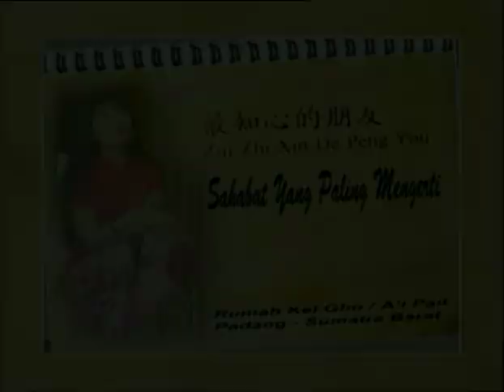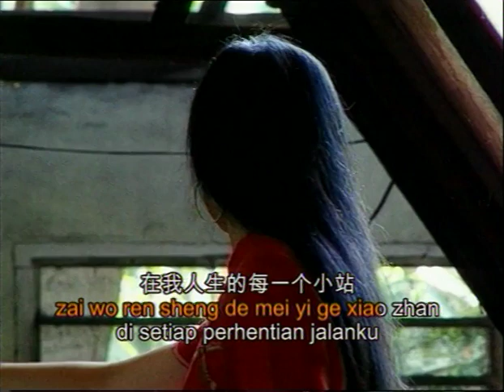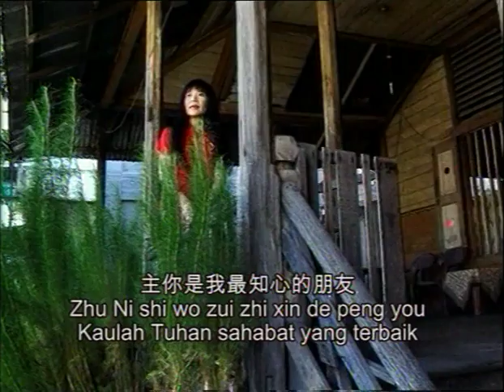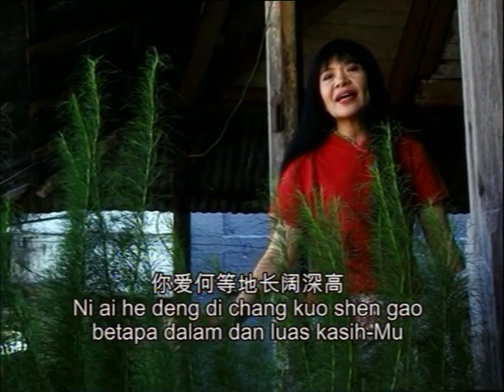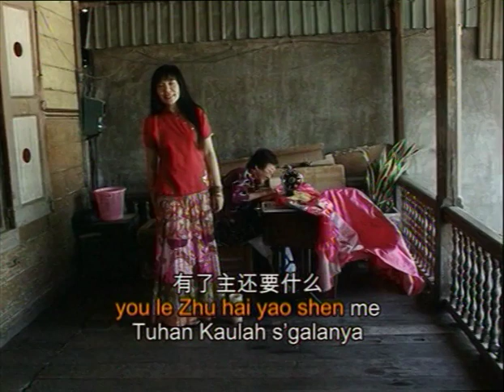最知心的朋友 - Zui Zhi Xin De Peng You - Herlin Pirena (Video)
Lagu " 最知心的朋友  - Zui Zhi Xin De Peng You " terdapat di album Sepanjang Jalan Anugerah

Verse Mandarin :
Zhu Ni shi wo zui zhi xin de peng you
Zhu Ni shi wo zui qin ai de ban lv
wo de xin zai tian tian zhui xiang zhe Ni, ke wang jian dao Ni de mian
zai wo ren sheng de mei yi ge tai jie, zai wo ren sheng de mei yi ge xiao zhan

Ni de shou zong shi zai chan Ia zhe wo, ba wo dai zai Ni shen bian
gao su wo dang zou de lu, mei you hua xiang si wang xian
Ni ai he deng di chang kuo shen gao, wo xin fa chu jing tan
you le Zhu hai yao shen me, wo xin yu Zhu xin xiang lian
wo yi qi shi yao gen sui Zhu, yong bu gai bian

Verse Indonesian :
Kaulah Tuhan sahabat yang terbaik
Tuhan Kaulah kekasih jiwaku
tiap hari hatiku mengenangMu, rindu pandang wajahMu
di setiap saat kehidupanku, di setiap perhentian jalanku

tanganMu selalu menopangku bawaku ke sisiMu
Kau memimpin langkahku melampaui kegelapan
betapa dalam dan luas kasihMu, jiwaku memuji Mu
Tuhan Kaulah s'galanya, hatku berpaut padaMu
ku kan kan melangkah mengikut Kau Tuhan sampai s'lamanya